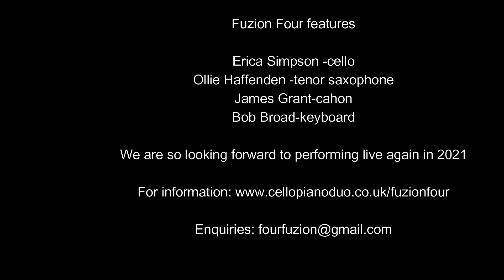Fuzion Four playing Libertango by Astor Piazzolla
Fuzion Four 'at home' during lockdown